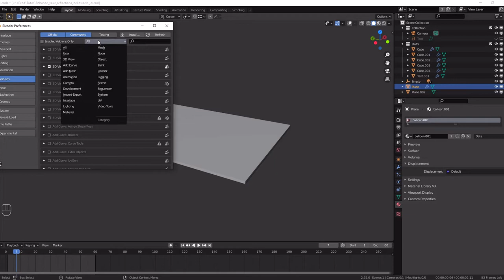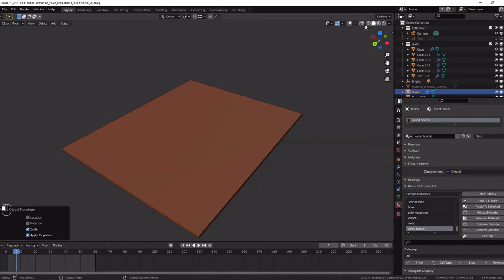How to manage your material library Blender 2.9 and 3.0 Quick Tips Series